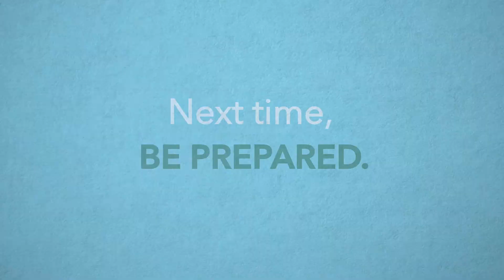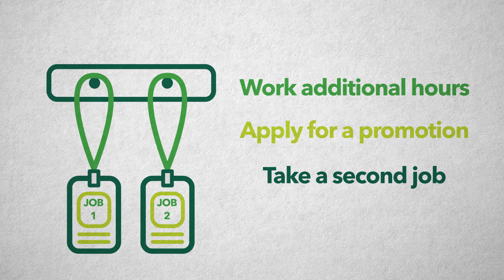First National Bank - Saving and Budgeting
Blog video based on an infographic we created for First National Bank.